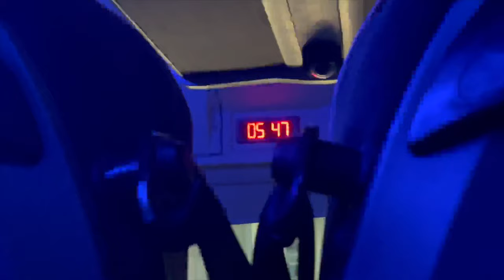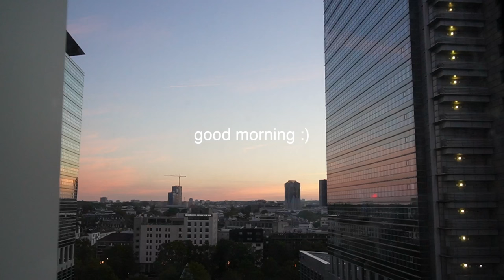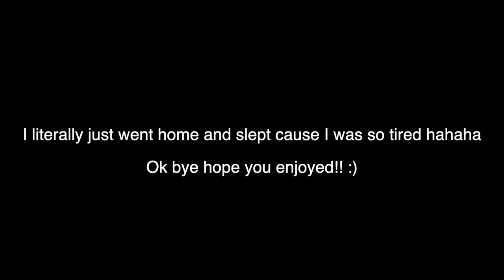24 hours in frankfurt 🇩🇪 | flight attendant life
Hello everyone!! Long time no see !!!
If you don't follow me on Instagram or Tiktok, then you'd probably be a bit confused right now lol!! but I moved from Sydney back in June & now I'm an international flight attendant based in Dubai!

I thought it would be fun to take you guys along with me on my flight to Frankfurt & show you guys my life now~

Many more vlogs to come in my flight attendant era!! Hope you enjoyed x